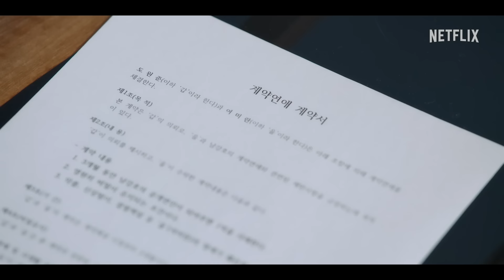Love to Hate You | Official Trailer | Netflix [ENG SUB]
"Please don't let me fall in love!"

Polar opposites who don't believe in love
Kim Ok-vin and Yoo Teo

Watch their love-hate relationship unfold

Fatal attraction of the opposites

LOVE TO HATE YOU | February 10, only on Netflix